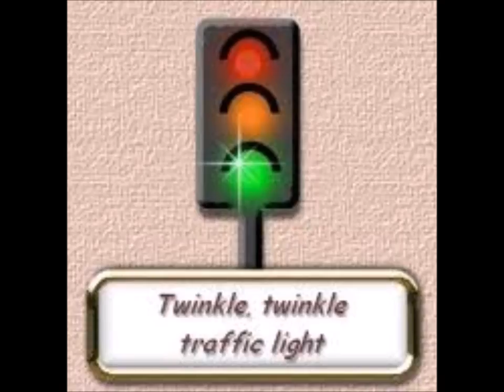Twinkle Twinkle Traffic Light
New Lyrics and adapted by Robert Davis. From the CD, Get Snappy by Robert Davis & Snapping Toes.